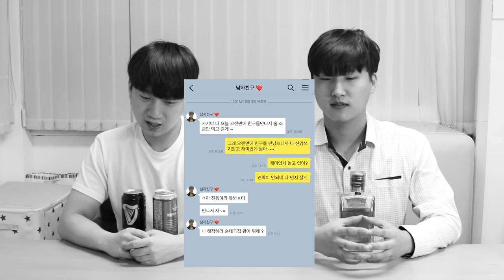여자친구가 화난 이유!를 남자는 알까? - 리얼팩트체크!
여자친구가 화난 이유! 남자는 알까? - 리얼팩트체크!